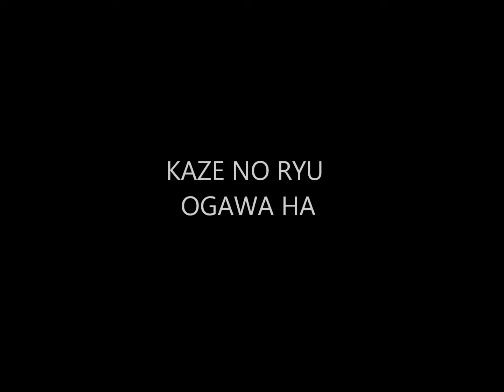Ogawa Ryu - IBS - Classical Training - Series - XVIII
IBS - Classical Training -  Series